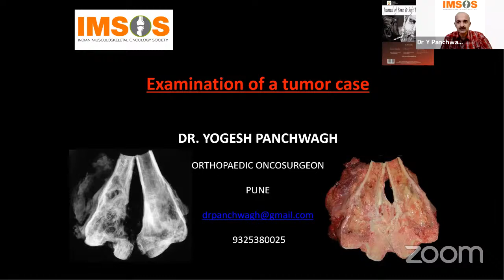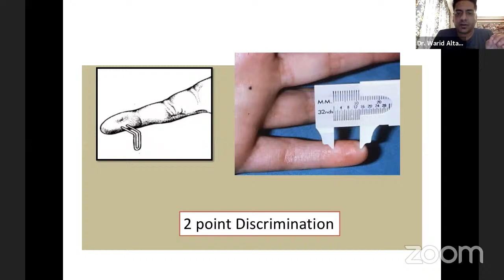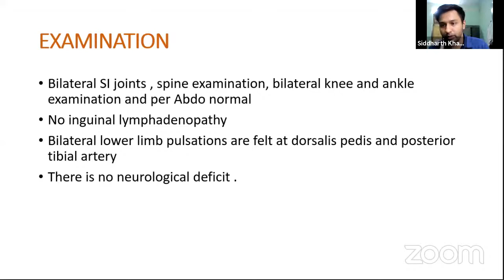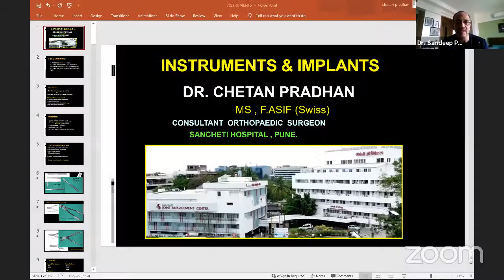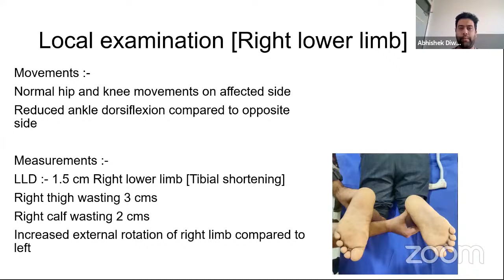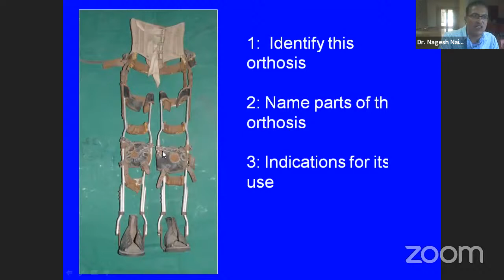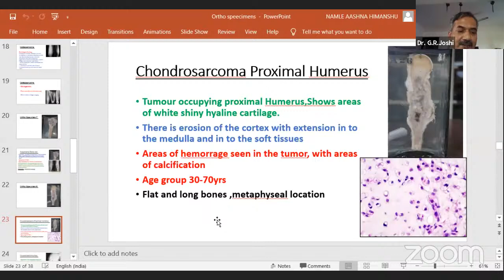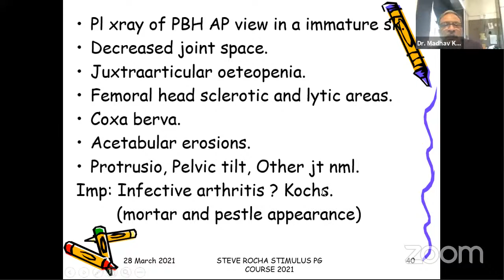Steve rocha PG Course day 2